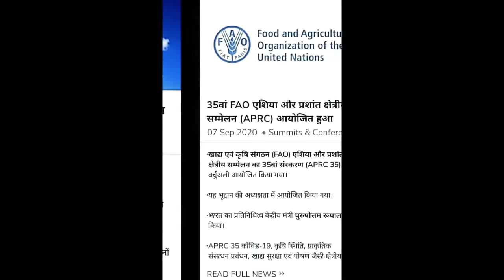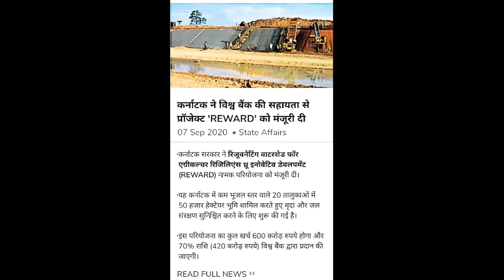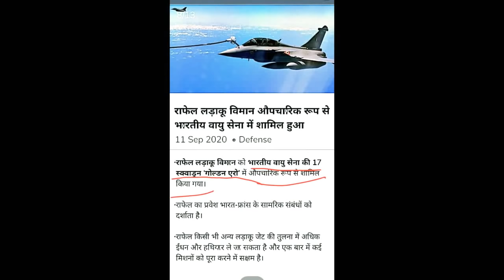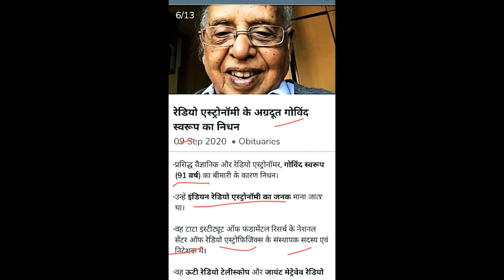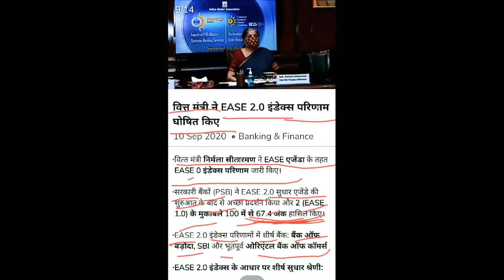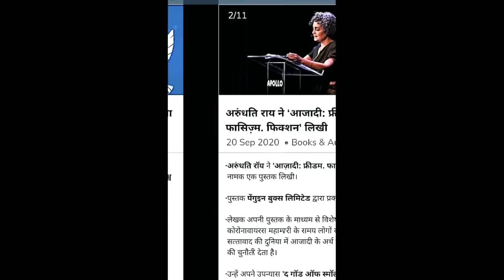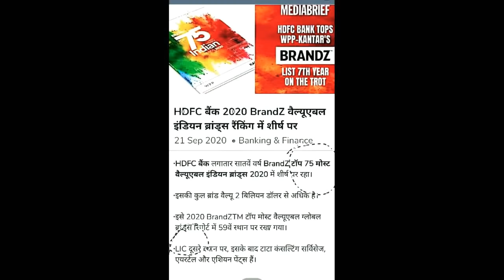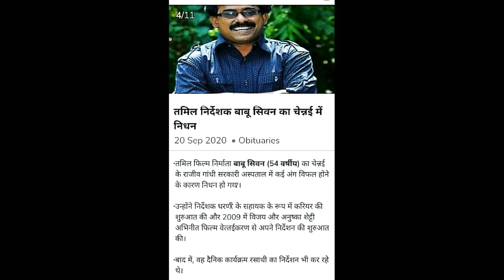Current Affair Class | UPSC | SSC | RAILWAY | POLICE | PATWAR | EXAM | BANK | IAS | RAS | NTPC | JOB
UPSC/UPPSC/IAS/RAS/RJS/SSC/Railway/Dehli police/Rajasthan police/Patwar/RPSC/UPSC/UPPSC/Mppsc/Rjs/ IAS/RAS/CGL/Lic/10+2/MTS/lekhpal/NTPC/Group D/All/ government /Exam

REASONING की CLASS देखने के लिए नीचे दी गई LINK पर CLICK करें

MATHEMATICS की CLASS देखने के लिए नीचे दी गई LINK पर CLICK करें

DAILY_CURRENT_AFFAIRS की CLASS देखने के लिए नीचे दी गई LINK पर CLICK करें

Figure counting का पार्ट-1 देखने के लिए LINK पर CLICK करे

Figure counting का पार्ट-2 देखने के लिए LINK पर CLICK करे

REASONING की क्लास देखने के लिए नीचे दी गई लिंक पर क्लिक करें